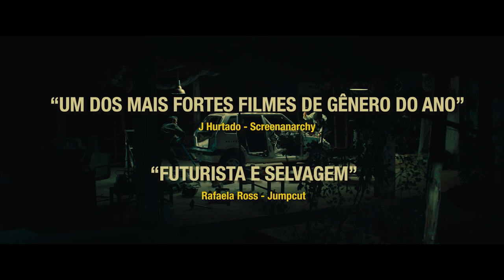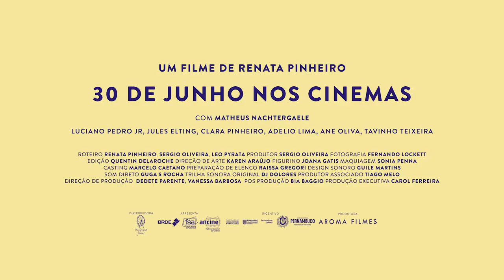Carro Rei | Trailer Oficial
Assista ao novo trailer de CarroRei